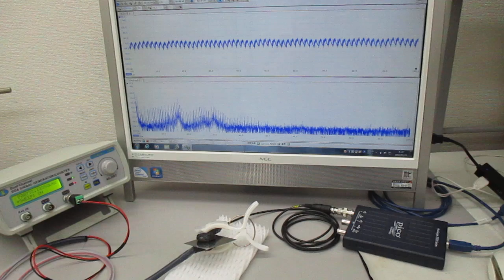超音波プローブ（発振型、測定型、共振型、非線形型）